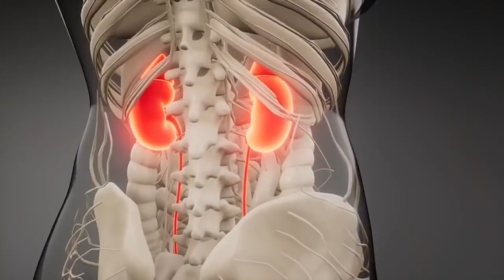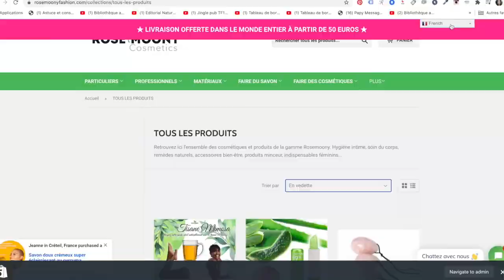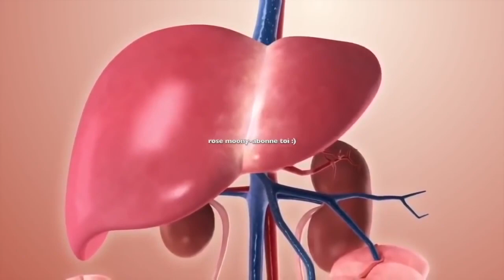élimine la neuropathie DIABÉTIQUE abaisse glycémie, la tension, le taux de cholestérol...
découvrez ma nouvelle boutique de mode ! élimine la neuropathie DIABÉTIQUE abaisse glycémie, la tension, le taux de cholestérol, bon pour les reins...